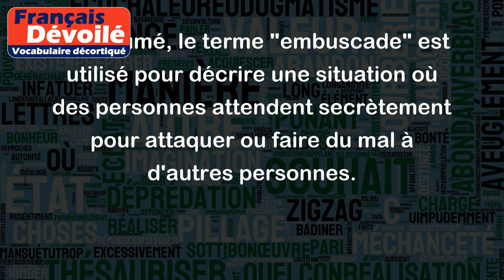Embuscade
Le mot "embuscade" désigne une attaque surprise ou une embuscade sournoise effectuée par un ennemi ou un agresseur.
Voici quelques exemples pour illustrer son utilisation :
- Les soldats étaient tombés dans une embuscade tendue par les rebelles.
- En traversant le bois, les chasseurs sont tombés dans une embuscade tendue par les braconniers.
- La police a réussi à déjouer l'embuscade tendue par les criminels.
- Le gang a organisé une embuscade pour attaquer le fourgon transportant de l'argent.
En résumé, le terme "embuscade" est utilisé pour décrire une situation où des personnes attendent secrètement pour attaquer ou faire du mal à d'autres personnes.